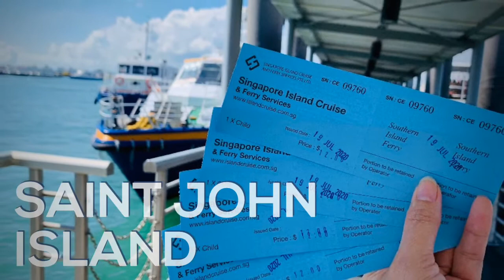Places For adventurous, Photographers or photoshoot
Most visited places in Singapore.